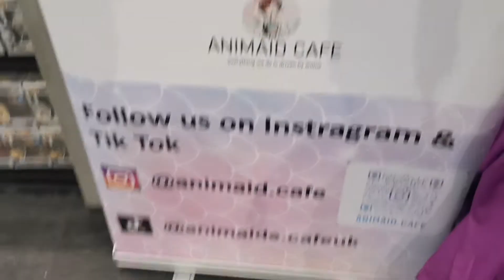MY FIRST MEGACON EXPERIENCE IN MANCHESTER (FULL VLOG)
andy_apocalyptic_music
andy.apocalyptic